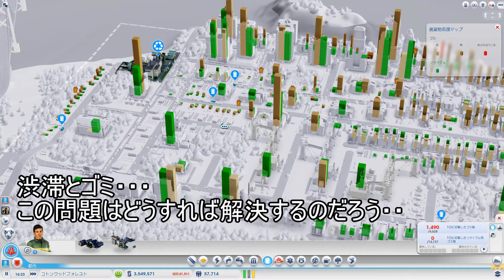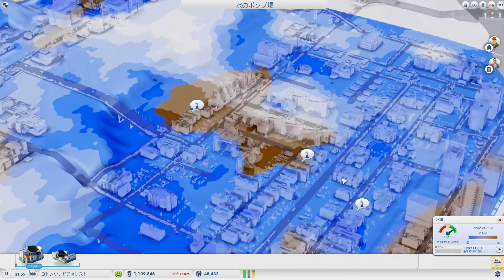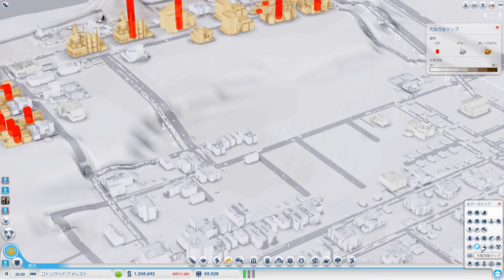てーげー26 シムシティ １億チャレンジ＠ディスカバリー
シムシティのプレイ動画です
暇つぶしや、購入前の下見などに利用できるかもしれません。

目標：　宇宙センター（偉業３つ建設後に着手）
　　　　　１億シムオリオン貯める

攻略サイトや、外部の情報無しでのんびりプレイしていく予定です。
コメントは貴重な情報源になるかも！！

amazon　　￥ 5,636 ：